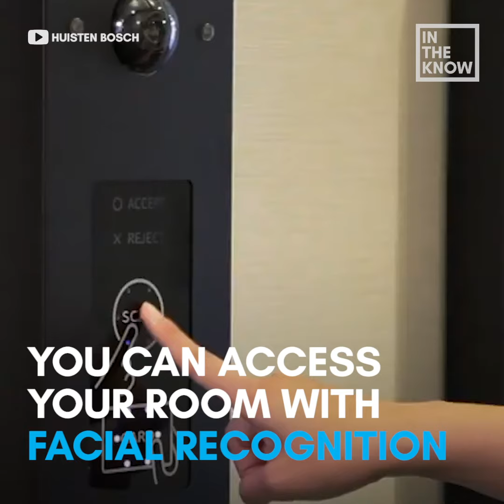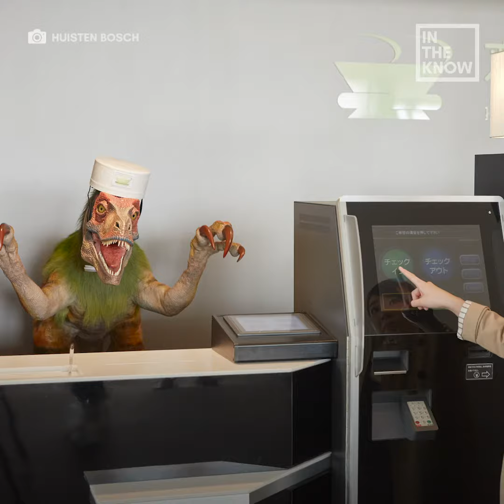Robot hotel in Japan is first in the world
Check into the world’s first robot hotel in Japan.